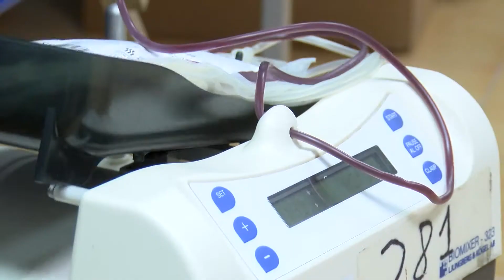El Centro de Transfusión hace un llamamiento a los ciudadanos de Algeciras para donen sangre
El Centro de Transfusión, Tejidos y Células de Cádiz ha realizado un llamamiento a los ciudadanos de Algeciras, para que acudan a donar sangre ante la disminución de reservas existentes. Los equipos sanitarios estarán mañana viernes en dos puntos de la ciudad, en la Parroquia de San García, y en la  Parroquia de Nuestra Señora de la Palma, en horario de 17.30 a 21.30 de la noche.